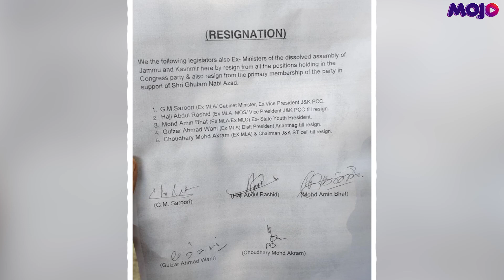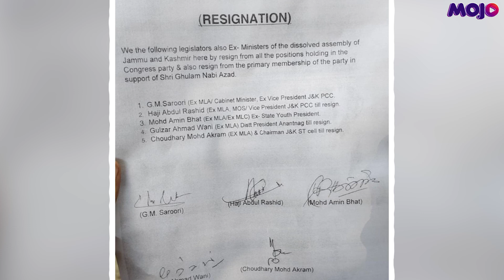Jammu And Kashmir | 5 Congress MLAs Resign In Support Of Ghulam Nabi Azad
Addressing the media, Congress leader Salman Nizami said 5 Congress leaders from Jammu and Kashmir have quit in solidarity with Ghulam Nabi Azad. The leaders who quit are Ghulam Mohammad Saroori, Haji Abdul Rashid , Mohammad Amin Bhatt, Gulzar Ahmad Wani, Chaudhary Akram Mohammad.